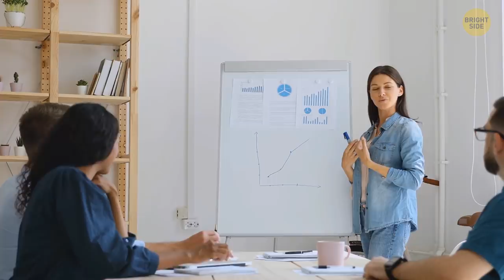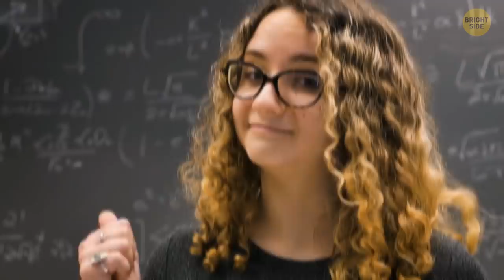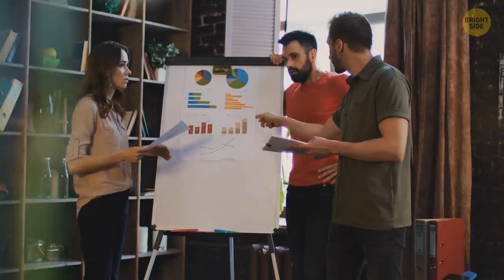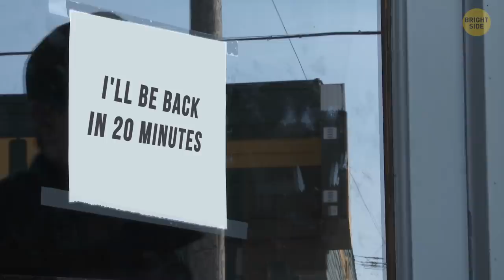5+ Phrases That Make You Sound Unprofessional (or Naive)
What you say gives others an impression of who you are. Some phrases are great ice-breakers, others make you sound smart. But some phrases make you sound unprofessional or naive.

Preview photo credit:
Olivia Rodrigo attends the Disney+ press line at the 2019 D23 Expo on Friday, Aug. 23, 2019, in Anaheim, Calif: By Richard Shotwell/Invision/Invision/East News,